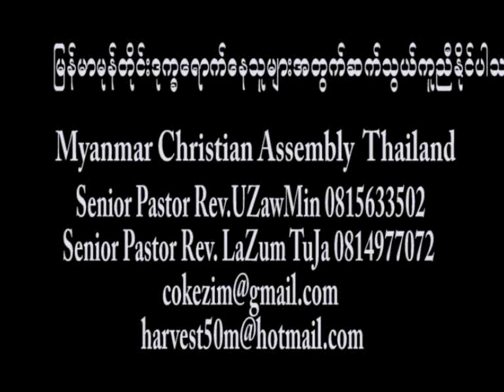Nargis Cyclone in Myanmar 02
Myanmar Christian Assembly
google Satellite Map